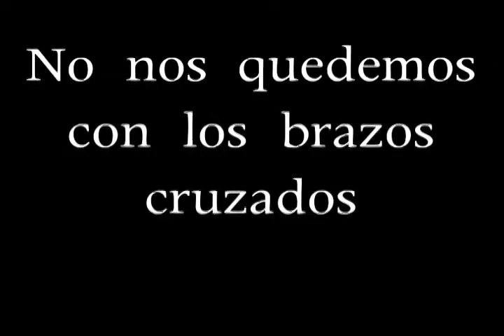Spot Chile Vuelve a Sonreír